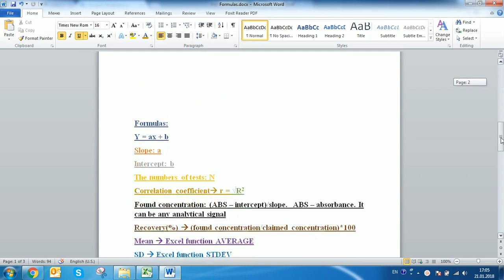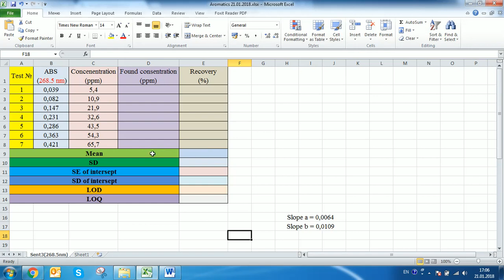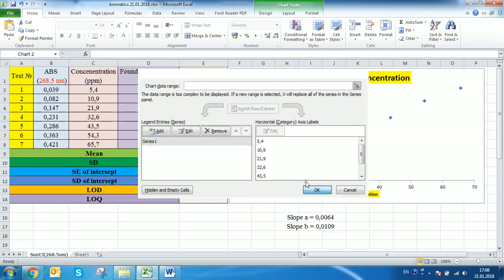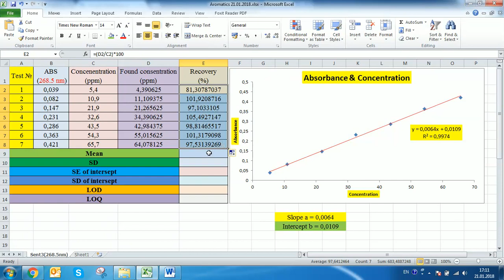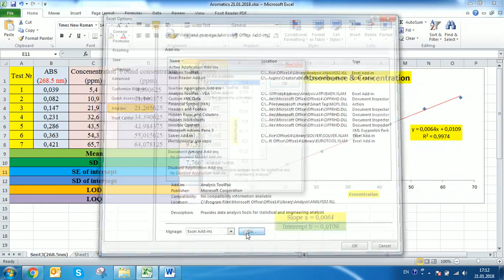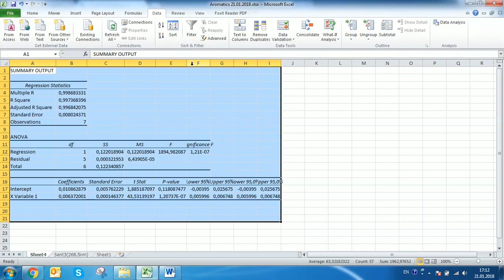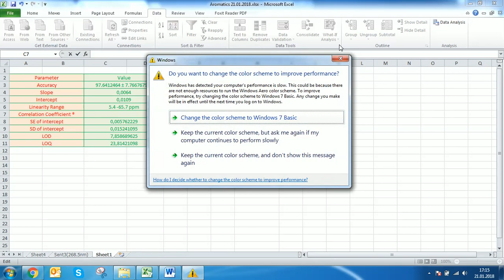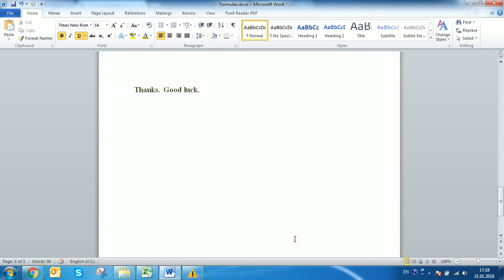QC validation of the analytical method ( Absorbance & Concentration). LOD; LOQ; SD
QC validation of the analytical method ( Absorbance & Concentration)
Limit of Detection
Limit of Quantitation
Standard Deviation